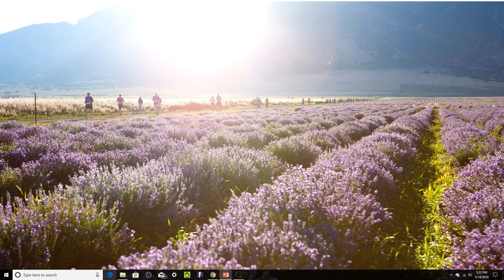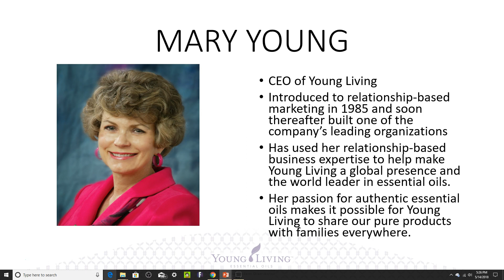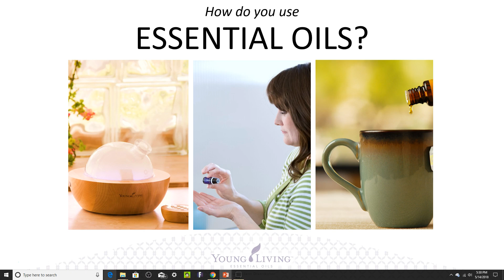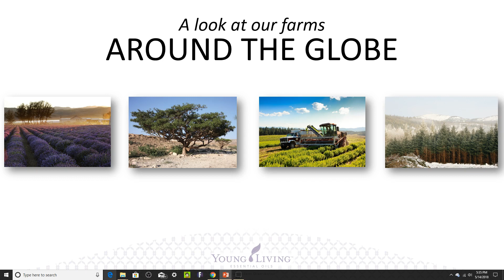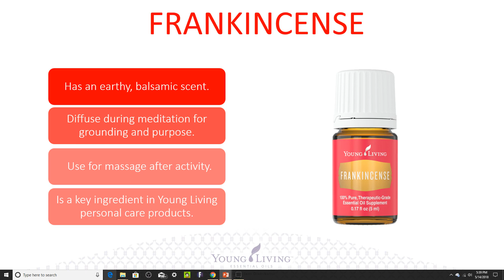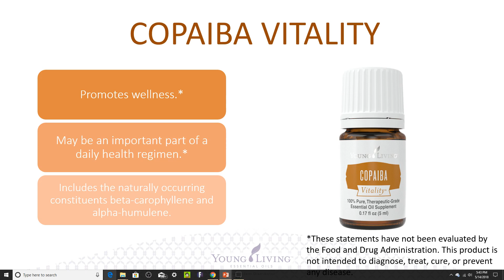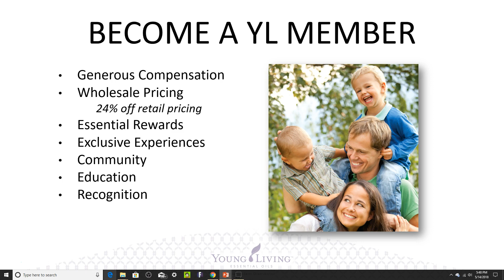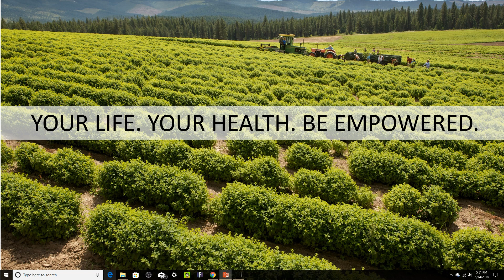Essential Oil Class 101 (Oily Nature)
Are you ready to begin your wellness journey? Are you looking to choose a company you can trust? Learn how you can start your wellness journey with all natural products!

Get with the person who invited you to watch this video and find out how you can get started.

Renee Bradley
Young Living (Executive)